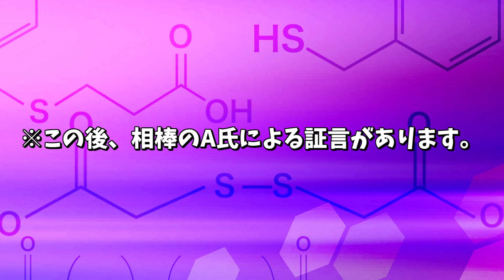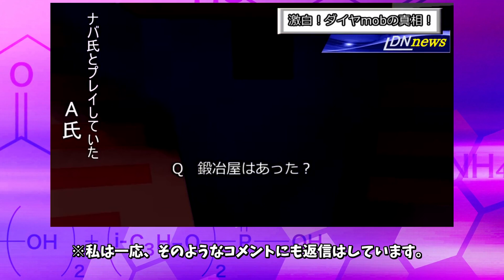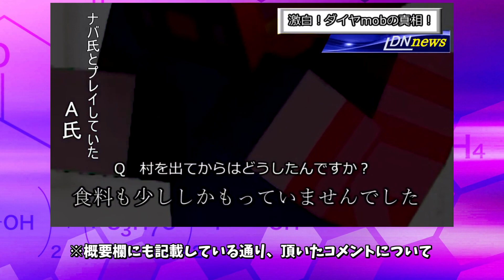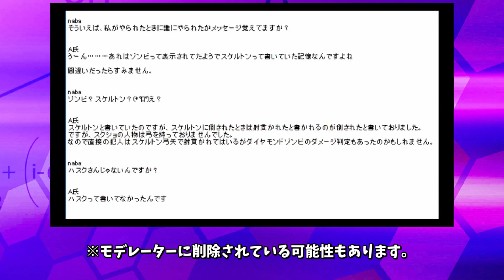[マイクラ] ダイヤ装備mobに倒された件についてまとめ？[Minecraft]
いまだにね～、ダイヤフルじゃないじゃんとか、自分のダイヤ装備でしょとかのコメントがくるんです。ちゃんと動画を見なさいよね～～(;´･ω･)

[マイクラ] 貴方は出逢ったことありますか？とんでもないレアなmobに遭遇！！(;'∀')[Minecraft]

★アマゾウ